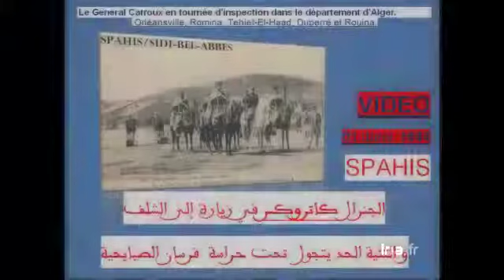الجنرال الفرنسي كاتروكس في زيارة تفقدية لمدينة شلف وثنية تحت حراصة فرقة الصبايحية spahis الجزائرية